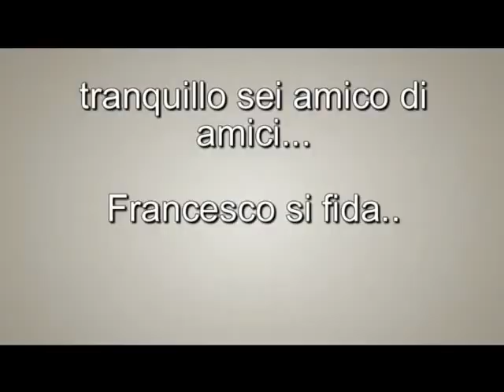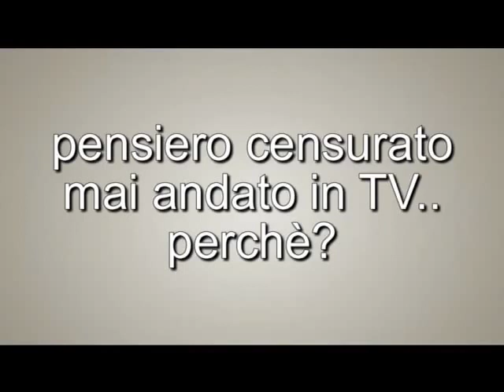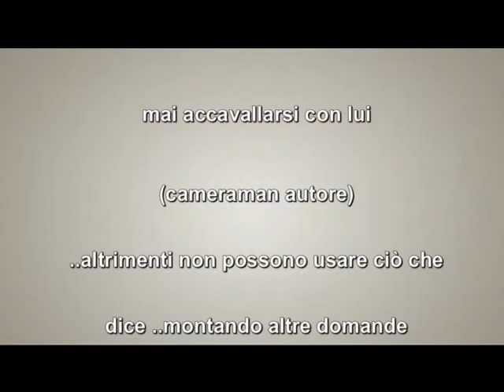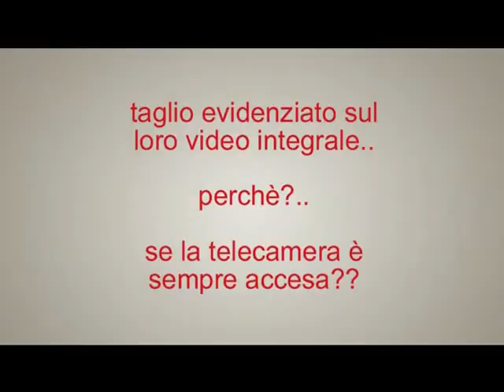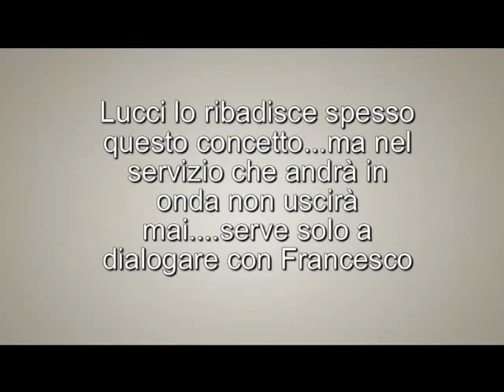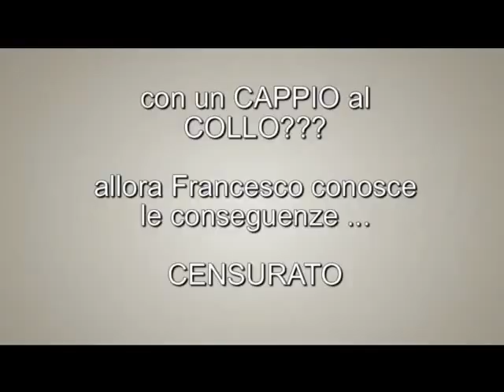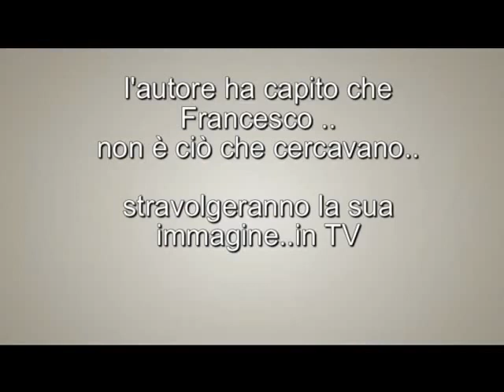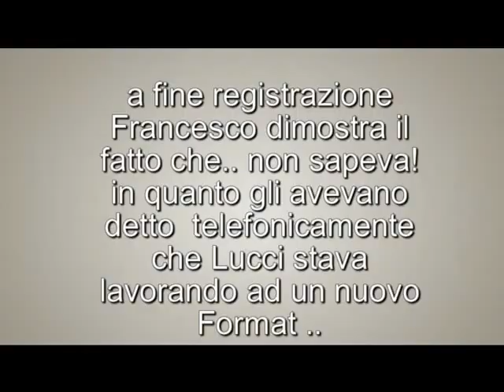LUCCI de "LE IENE" smascherato ecco come funziona l'intervista delle IENE ..la truffa è servita !